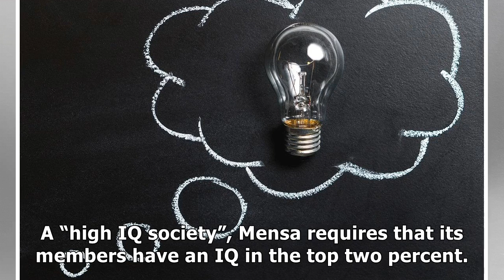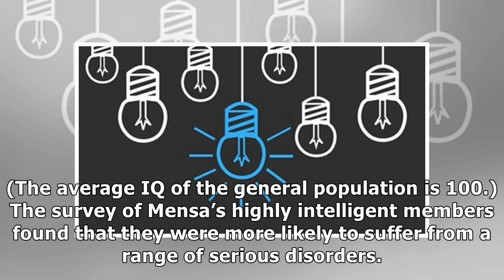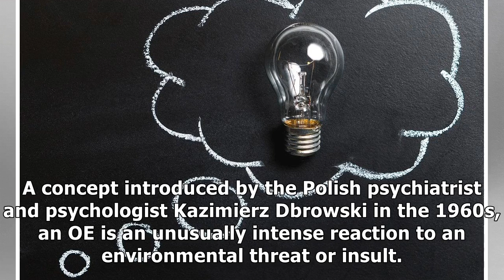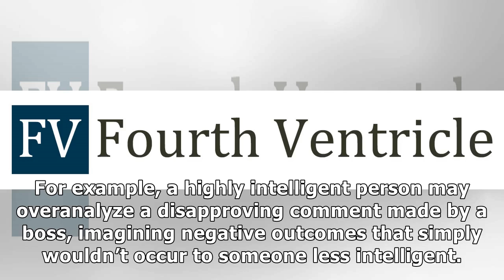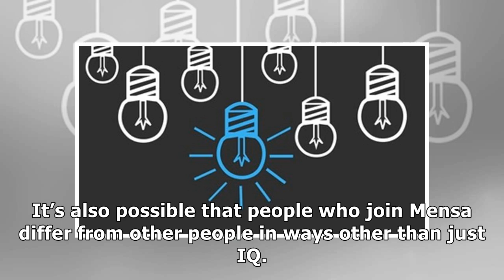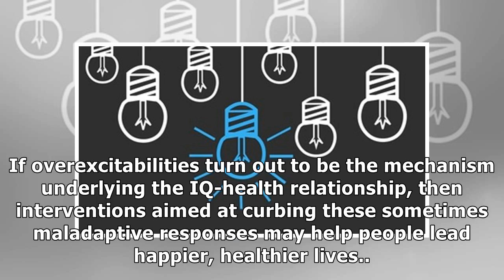Bad news for the highly intelligent